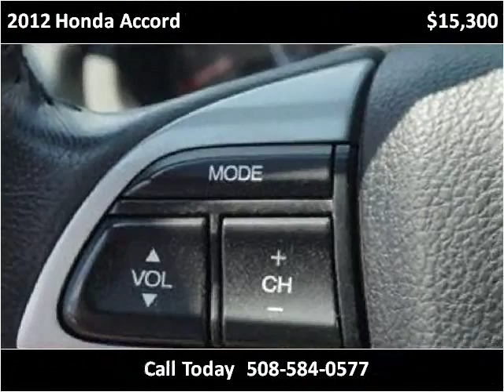2012 Honda Accord Used Cars Avon MA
This 2012 Honda Accord is available from Avon Auto Brokers.